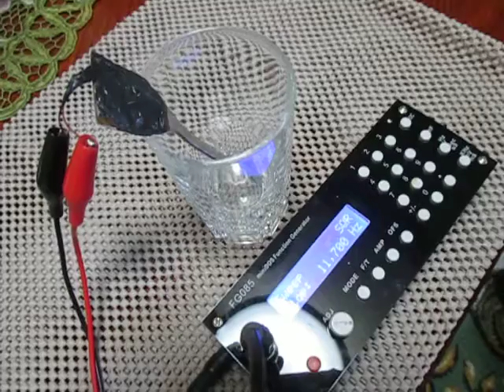超音波プローブの発振制御（Ultrasonic experiment）